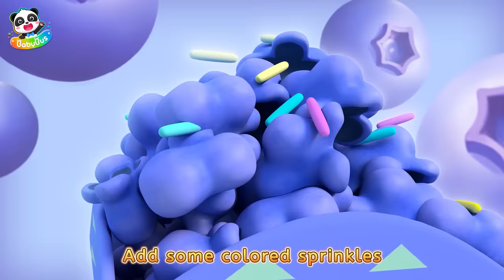Who Took the Donut | Police Chase | Nursery Rhymes & Kids Songs | BabyBus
Oh! The donuts are missing. Policeman Neo is going on a police chase!

Lyrics:
Little police officer
Guarding the donuts
Oh!
A donut’s missing!
I look all around
Where could the thief be
La la la la la la
Hush !
Hiding right here

Baby, Baby
Goo goo ga ga
You took the donut

Little police officer
Guarding the donuts
Oh !
A donut’s missing !
Hush!
Hiding right here

Little police officer
Guarding the donuts
Oh !
A donut’s missing !
Hush!
Hiding right here
Let’s search together!

Grace Grace
Yes, officer
No, officer
Telling lies
No, officer

Little police officer
Guarding the donuts
Oh !
A donut’s missing !
Ah!
The donuts are right here

1、Nursery Rhymes & Kids Cartoon (All!!) | Kiki and Miumiu | Baby Shark | Fire Truck | Top Playlist - Nursery Rhymes & Kids Songs by BabyBus：